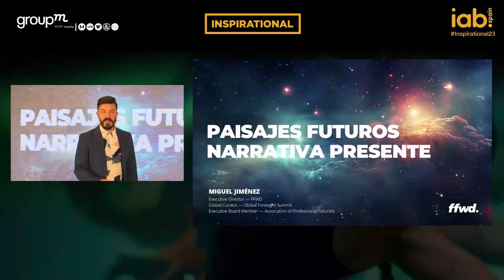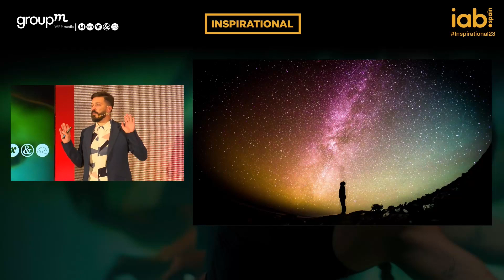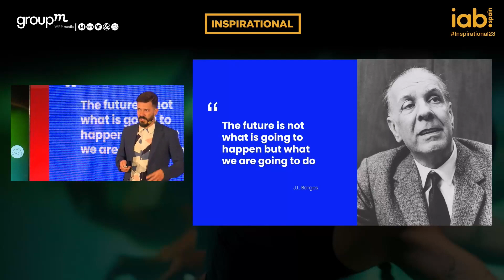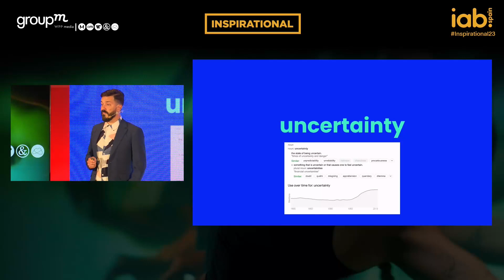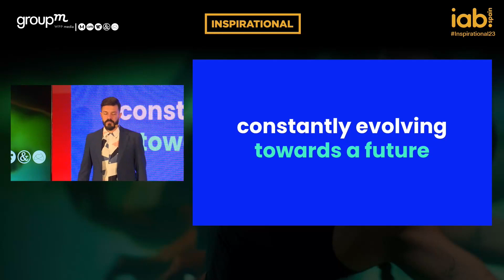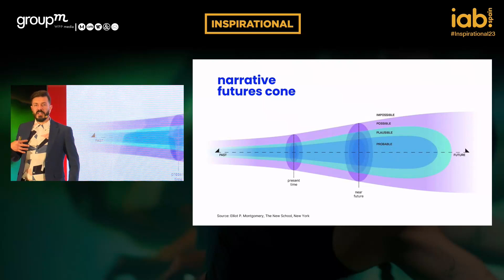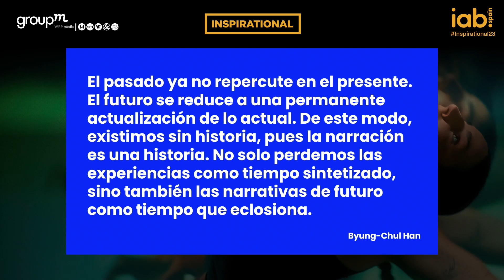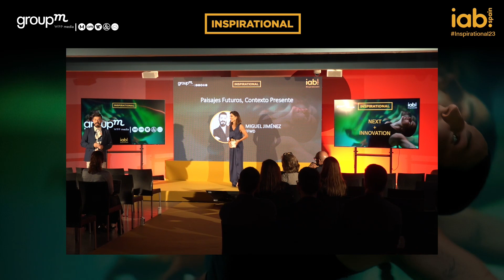Miguel Jiménez, FFWD - Next & Innovation (GroupM)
MIGUEL JIMÉNEZ. CEO & Founder, FFWD